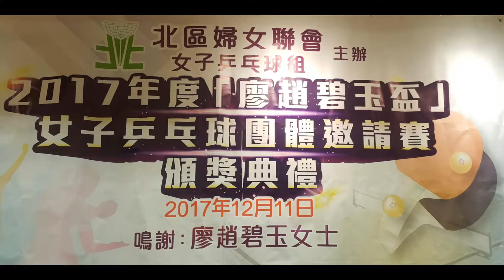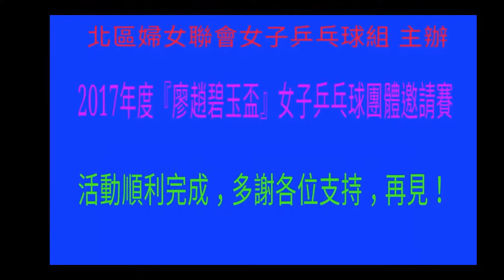20171211_2017年度『廖趙碧玉盃』女子乒乓球團體邀請賽（頒獎典體）